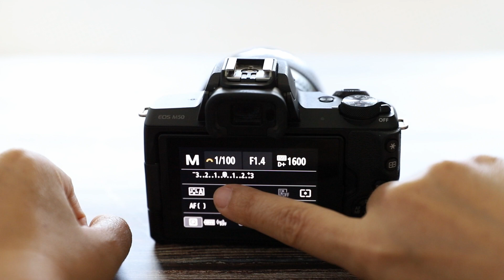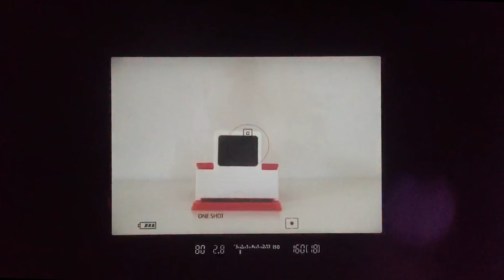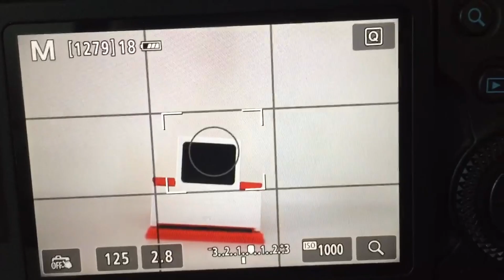✔️ Si Controlas el 🔺 TRIÁNGULO de la Exposición crearás MEJORES Fotos 📷 [Modo Manual]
Triángulo de la Exposición 🔺  Iniciamos con el Curso de Fotografía gratuito, podrás aprender de forma fácil todo sobre la Fotografía en Modo Manual, domina tu cámara y sácale partido a tu inversión.
Cómo hacer fotos en Modo Manual?
00:47 Teoría del T. de la E.
02:18 Profundidad de Campo
13:23 Configuración en tu Cámara
17:03 Ejemplos de Fotografías

(us = Amazon Estados Unidos  es = Amazon España)

** ADAPTADORES **
VILTROX EF-EOS M2 Mount Adapter

** CÁMARAS **
 Canon EOS M50 Mirrorless
 Canon EOS MMirrorless 50 mk ii

** LENTES **
 Canon EF 50mm f1.4

Canon EF-S 18-135 mm f/3.5-5.6

Canon EF 70-200mm f/2.8L III